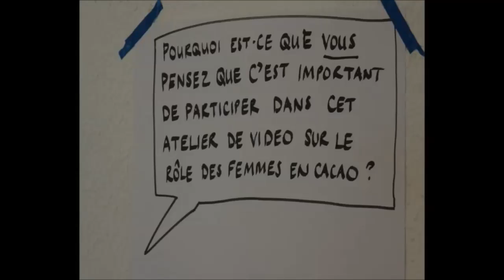Making of Growing our Cocoa, Raising our Voices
Growing our cocoa, raising our voices is a film made by women cocoa producers in Côte d’Ivoire. In this short film, women share their stories and the process of making a film documenting the challenges they face and their hopes and dreams.